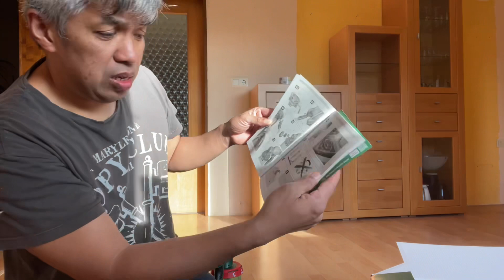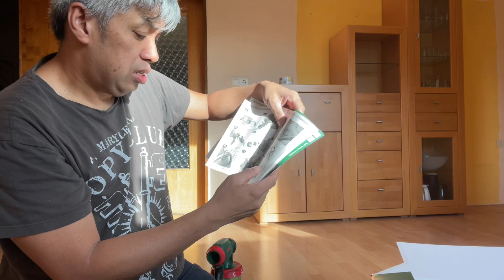UNBOXING BOSCH PFS 300-2 SPRAY GUY